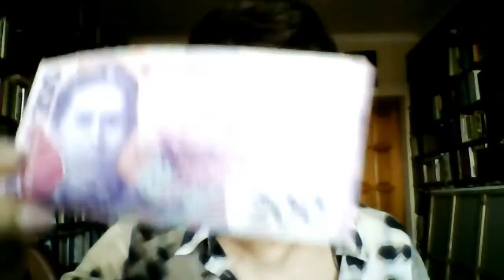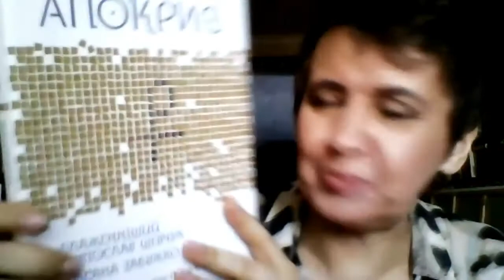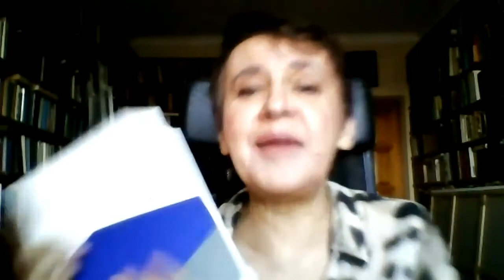Zabużko / Chruślińska o "Łesia Ukrainka i Gabriela Zapolska: inne spojrzenie na kobiety"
Fundacja "Nasz Wybór" / Фонд "Наш вибір" zaprasza do obejrzenia pierwszego spotkania literackiego w ramach projektu „Integracja przez literaturę II” współfinansowanego ze środków M. St. Warszawy pt.  "Łesia Ukrainka i Gabriela Zapolska: inne spojrzenie na kobiety. Rozmowa z Oksaną Zabużko i Izą Chruślińską"

Rozmowa jest inspirowana zbiorem listów wybitnej ukraińskiej poetki i pisarki Łesi Ukrainki, które zostały wydane przez wydawnictwo Komora w Ukrainie w ostatnim czasie, a pochodzą z okresu 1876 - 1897 oraz skandalizującym życiem i twórczością polskiej pisarki, autorki dramatów, Gabrieli Zapolskiej, podejmującej niewygodne tematy w literaturze polskiej końca XIX i początku XX w. Znaczenie, które każda z tych twórczyń odegrała we własnym społeczeństwie (szczególnie znaczenie Łesi Ukrainki dla ukraińskiej i europejskiej kultury) jest warte przypominania, a wpływ, który wywierają na współczesne kobiety, nawet dzisiaj inspiruje do zgłębiania ich biografii i twórczości. Chociaż były one bardzo różne i nie znały się osobiście, tworzyły w podobnym czasie, miały niekonwencjonalne życie, a kobiece postaci, które stworzyły w swoich utworach pozostają do dzisiaj pełnokrwiste, ciekawe, warte nowych interpretacji. Podczas rozmowy, ukraińska pisarka, Oksana Zabużko oraz polska publicystka, Iza Chruślińska przybliżą nam postaci tych dwóch wybitnych kobiet, uświadamiając jednocześnie, na ile ich twórczość, postawa i poglądy są warte przypominania.

Oksana Zabużko – ur. w 1960 r. ukraińska pisarka, poetka, eseistka. Intelektualistka zaangażowana, uznawana przez wielu w Ukrainie za „głos sumienia”. Laureatka wielu międzynarodowych prestiżowych nagród literackich. Wykładała w USA. Autorka wielu powieści, utworów beletrystycznych, tomików poezji. Ogólnonarodową sławę i sukces międzynarodowy przyniosły jej: „Badania terenowe nad ukraińskim seksem” (1996), którą uważa się za manifest ukraińskiego feminizmu. Ostatnia powieść Muzeum porzuconych sekretów (pol. wyd.2012), zdobyła Nagrodę Literacką Europy Środkowej „Angelus”. Zabużko jest również autorką książek poświęconych ikonom ukraińskiej kultury: „Szevchenkiv mif Ukrajiny (1997) „Filosofija ukrajinskoji idei ta jevropejśkyj kontekt” (o Iwanie Franku) (1992), „ Notre Dame d’Ukraine: Ukrajinska v konflikti mifolohiji” (o Łesi Ukraince) (2002) oraz wielu innych niewydanych w Polsce. W 2013 r. ukazała się książka Ukraiński palimpsest. Oksana Zabużko w rozmowie z Izą Chruślińską, dzięki której polscy czytelnicy mieli okazję odkryć Ukrainę nieznaną i w której Oksana Zabużko opowiada o swojej własnej drodze pisarki, feministki, intelektualistki. Obecnie w Ukrainie odbyła się premiera najnowsza książka „Apokryf”, rozmowy Oksany Zabużko ze Światosławem Szewczukiem,  biskupem Ukraińskiej Cerkwi Greckokatolickiej poświęcone myśli Łesi Ukrainki.

Izabella Chruślińska – polska publicystka, zaangażowana w dialog i współpracę polsko-ukraińską, absolwentka Uniwersytetu Warszawskiego i l’Institut National des Langues et Civilisations Orientales w Paryżu, współpracuje z periodykiem: Przegląd Polityczny, NEW oraz kijowskim środowiskiem wydawnictwa Duch i Litera, autorka publikacji książkowych: „Panie, to Ty otworzysz usta moje”. Josyf Zisels w rozmowach z Izą Chruślińską” (2017), „Ukraiński palimpsest” (2013); Ukraina. Przewodnik Krytyki Politycznej (2009; ukraińskie wyd. 2018-Rozmovy pro Ukrayinu), Była raz Kultura (1994, 2003) oraz współautorka (razem z Piotrem Tymą) książek Wiele twarzy Ukrainy (2005), Diałohy porozuminnia. Ukrajinsko-jewrejsky wzajemyny (Kyjiv, 2011). Laureatka nagrody „Za odwagę intelektualną” przyznawaną przez lwowską kapitułę środowiska „JJ”.

Prowadzenie: Sasha Iwaniuk – mieszkająca w Warszawie ukraińska badaczka i pisarka, założycielka Klub Literacki PO SĄSIEDZKU, autorka licznych artykułów naukowych i publicystycznych, pisze m.in. dla „Polityki”, autorka powieści „Amor[t]e”, nominowanej do Nagrody „Najlepsza książka roku od BBC” oraz do nagrody Miasta Literatury UNESCO.